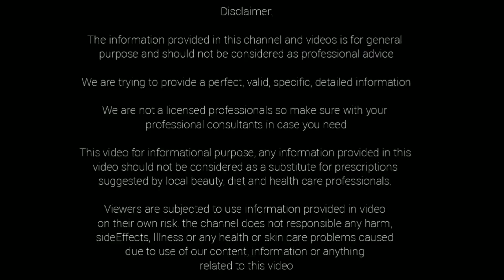10 నిమిషాల్లో నిగనిగలాడే చర్మాన్ని పొందాలంటే ఈ వీడియో లో చూపించే పేస్ ప్యాక్ విధానాలను ప్రయత్నించండి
10 నిమిషాల్లో నిగనిగలాడే చర్మాన్ని పొందాలంటే ఈ వీడియో లో చూపించే పేస్ ప్యాక్ విధానాలను ప్రయత్నించండి